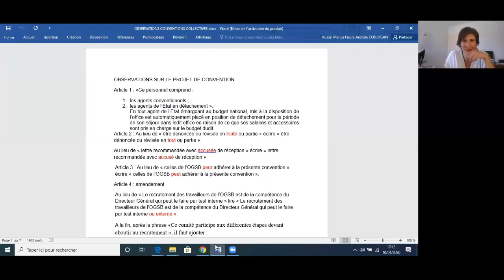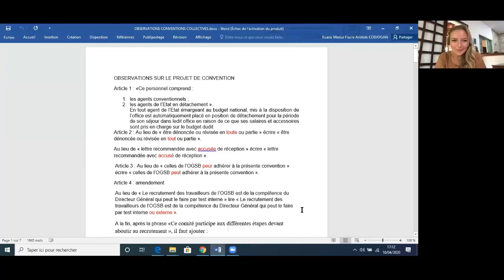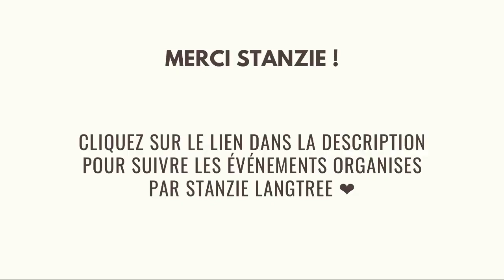Maitriser ton monde intérieur et choisir ta vie avec Stanzie Langtree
Comment rester zen et maîtriser son état interne en temps de challenge, de confinement, de crise...
Stanzie Langtree, coach énergéticienne, nous partage les 4 étapes pour retrouver de la sérénité et vivre pleinement sa vie. Elle nous fait vivre également une méditation guidée.

Stanzie est américaine. Docteur en chiropractie de formation, elle a travaillé avec Tony Robbins et autres célébrités. Elle crée des programmes transformationnels pour vivre pleinement et dans l'abondance. Ce qu'elle partage est ce qui a le plus impacté positivement ma vie ces derniers mois.

Cecile Amiel ♡

Coach intuitif business,  web entrepreneur et formatrice, je t'accompagne pour re-designer et accoucher d'une vie et activité pleinement épanouissantes.

En 2013, j’ai choisi de quitter le salariat pour devenir entrepreneur. j’ai commencé par aider les parents à sortir du rapport de force et à créer un lien fort avec leurs enfants grâce à la parentalité ludique pour créer des relations harmonieuses et épanouissantes entre parents et enfants.

Au fil du temps, je me suis rendue compte qu’être maman c’est génial, mais que nous avons tous et toutes quelque chose d’unique à exprimer dans le monde. Et j’ai commencé à me tourner vers le développement personnel pour me retrouver puis aider les femmes à se réaliser pleinement à travers un business aligné.

Après avoir vécu une grande ouverture à la spiritualité à travers un travail énergétique en 2019. j’ai choisi d’intégrer dans ma vie et de partager ce que j’ai appris pour connecter à notre âme et agir en se sentant inspirée avec les personnes que j’accompagne.

Aujourd’hui, j'aide mes clients à se sentir épanouis en mettant en lumière leur potentiel et en osant l’exprimer pleinement,
A créer et développer un business aligné en identifiant leur unicité, à exprimer avec clarté leur message, et à être libre grâce à leur activité en ligne.
J’intègre dans mon accompagnement des questionnements très « mentaux » et des pratiques spirituelles dont la canalisation, et messages que je reçois intuitivement pour mes clientes.

Et je réalise également de la prestation de service pour des entrepreneurs qui ont déjà une expérience et succès notables et une expertise en ligne ou hors ligne.

Plus globalement, je souhaite que chacun(e) s’autorise à exprimer ses talents et à prendre sa place en apportant plus d’amour inconditionnel et de lumière dans le monde.